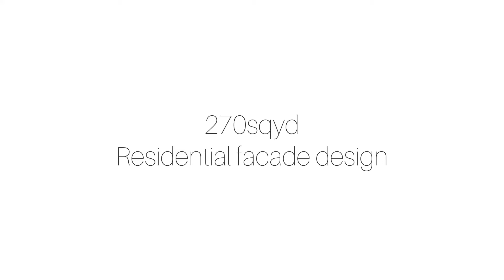Facade design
Residential building elevation design by D’Pod